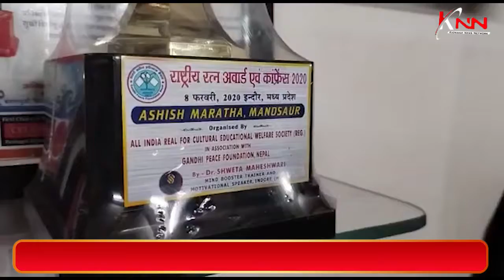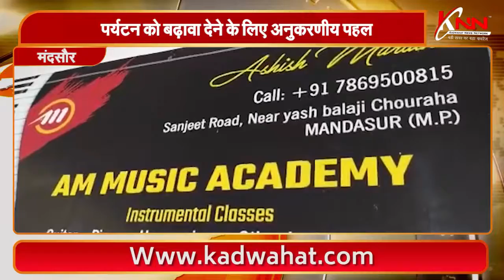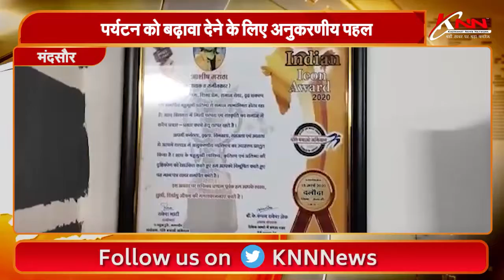मंदसौर || पर्यटन को बढ़ावा देने के लिए अनुकरणीय पहल